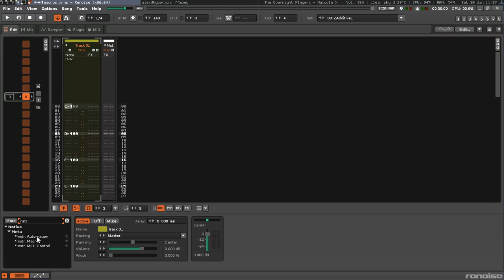How to control renoise's instrument filters with midi assignable macros